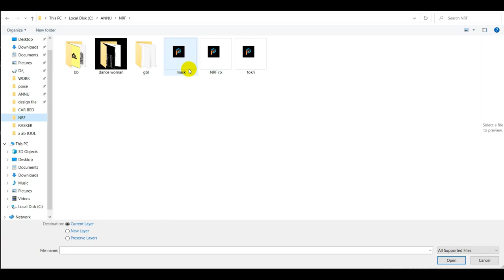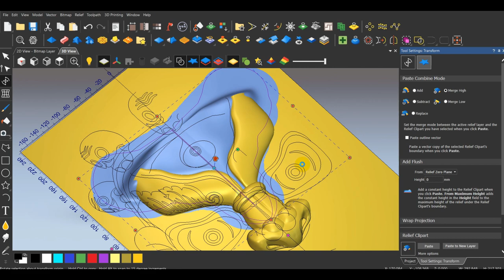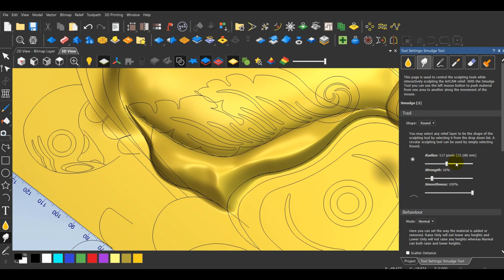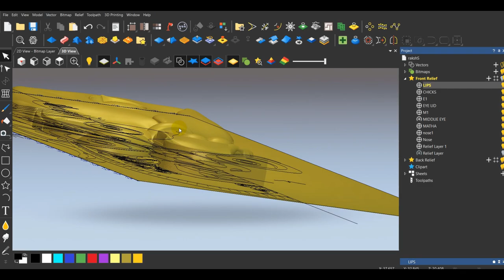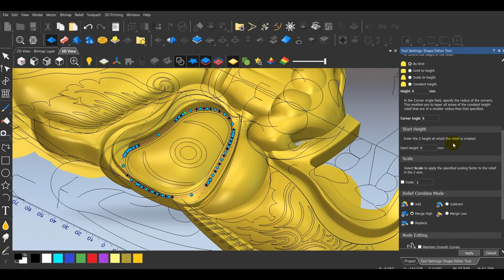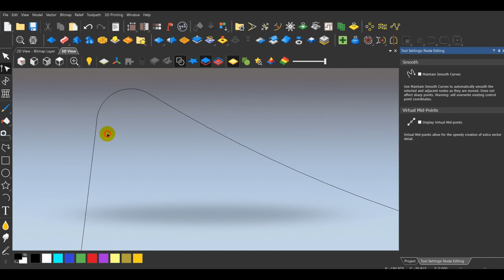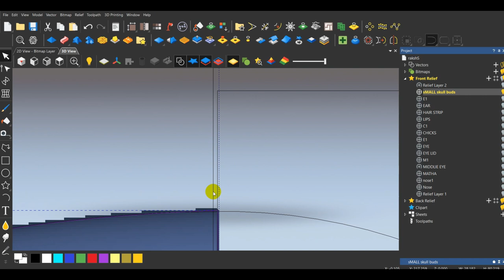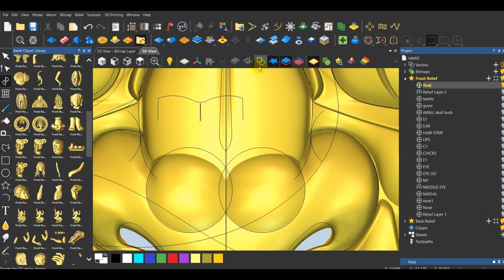Lord Bhairava image to 3D Face Mask Modelling in Artcam FACE SCULPTING ON PLANE USING ArtCAM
All Types of CNC works Covered

2D works
✓Jali cutting (Profile Cutting-(inside/Outside/Àlong))
✓Area Clearance (Any Shape Pocket)
✓Engraving
✓V Bit Carving
✓Bevel Carving
✓ Inlays
✓Fluting (Patterns)
✓Drilling
✓Grids creating
✓Texture
✓Custom Tool Design (2.5D)

3D Works
✓ 3D Modelling (Face Modelling/Door Carvings/Base Reliefs/3D Corbels/Brackets/Cornice/Moulding/Cabriolet legs/Banister turning)
✓Feature Machining ( Wall panels)
✓ 3D Mandala
✓2D Layers Mandala( Laser)
✓Parametric Design(3D ~2D)

Watch out To Learn Available in English and Hindi Languages

Check-out Face Modelling Work for